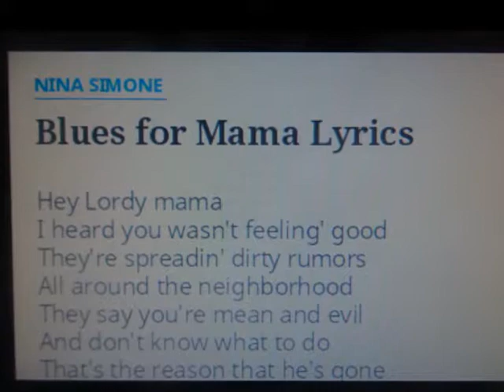NINA SIMONE BLUES FOR MAMA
VIDEO CLIP CANCION  BLUES FOR MAMA DE NINA SIMONE